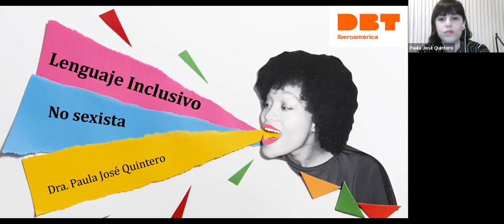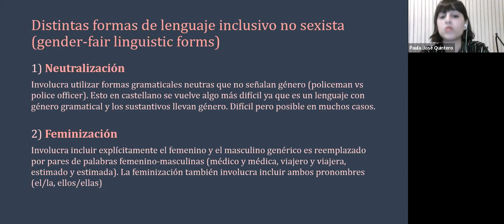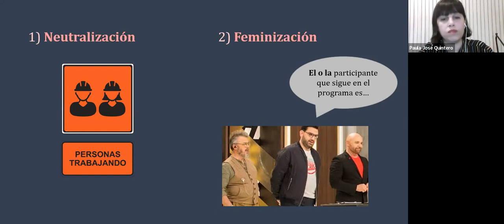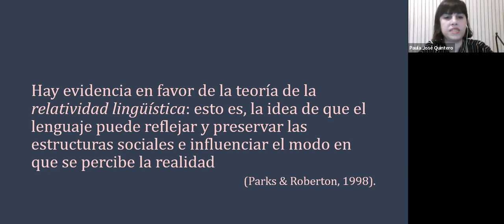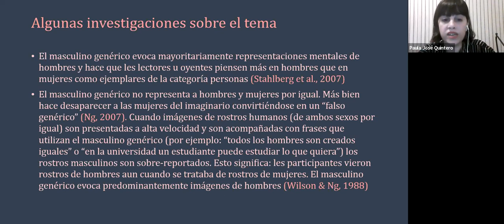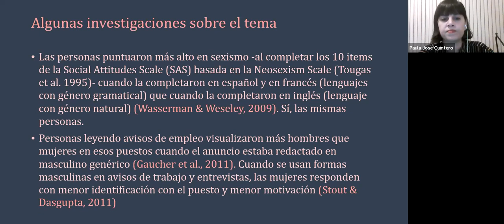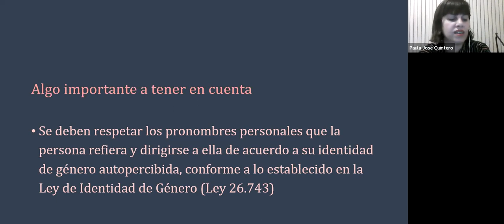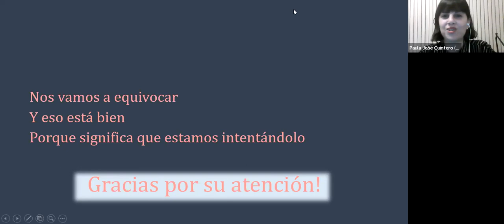Clase abierta | Lenguaje inclusivo y no sexista | Por Paula José Quintero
Elegimos usar el lenguaje inclusivo como una forma para que la mayor cantidad de personas se vean reflejadas e identificadas en nuestra comunicación.

Para quienes quieran profundizar en este tema, les ofrecemos una clase abierta en la que abordaremos las distintas formas de lenguaje no sexista y un breve recorrido por investigaciones al respecto.